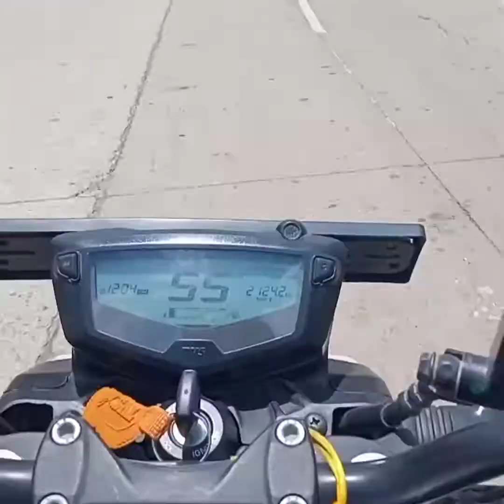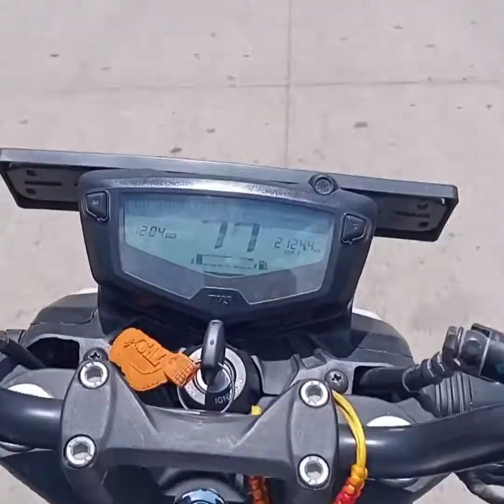my fast vlog // in ride whit my black⚫ penthar